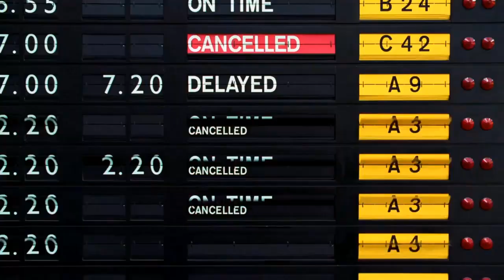Spring Break ON cruise 2013 PARTY MADNESS SEXY GIRL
Spring Break on Cruise 2013 - SARDEGNA

March 22-23-24

Departure from Livorno Harbor, Tuscany, Italy

Booking is available as of 21/01/2013.

Don't miss it out!

Motion Picture by LIII